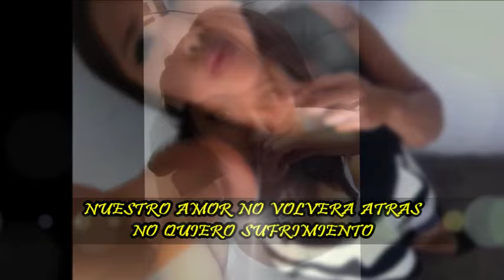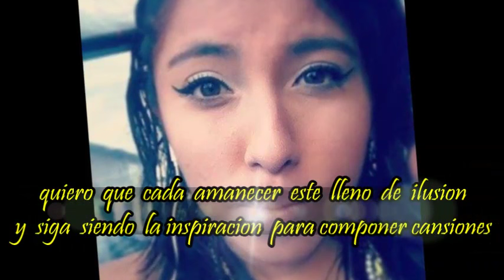LEO Y SU ORQUESTA - EL PASADO - Salsa Romantica con letra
LEO Y SU ORQUESTA - EL PASADO - Salsa Romantica
version con letra por Javier Mata  EL COLADO DJ